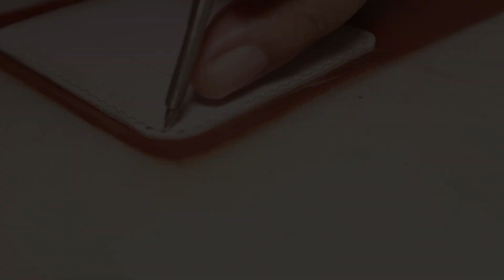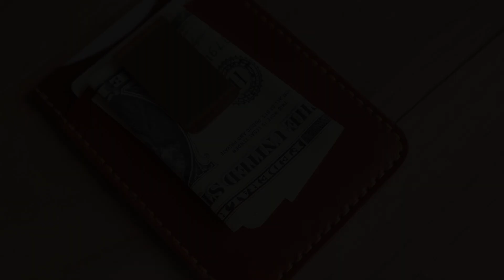Making a Money Clip - Cardholder [Leathercraft]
Leather Money Clip - Cardholder  [Leathercraft]

I hope you guys can enjoy the video and Have fun!
- Stitching hole spacing : 3.85 mm
- Thread : #5 - 0.55